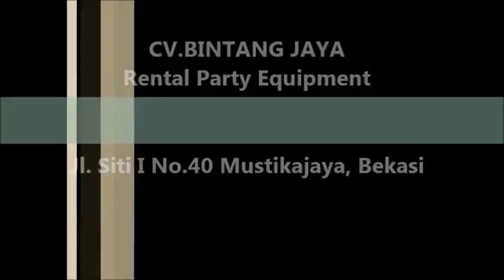Sewa Toilet Portable Untuk Acara Outdoor Perusahaan Maupun Pribadi